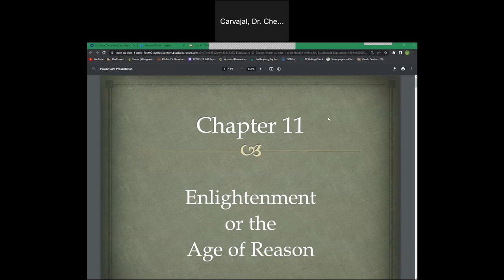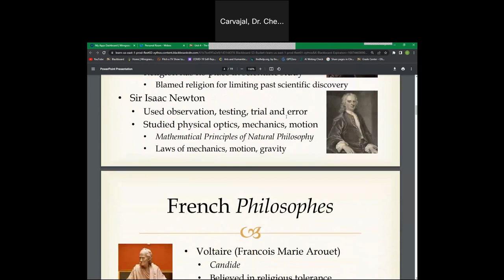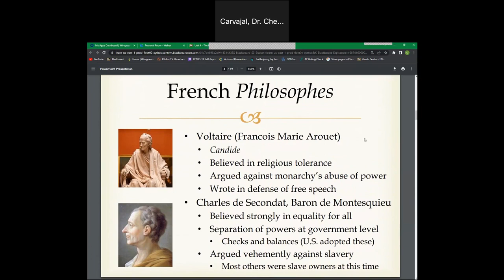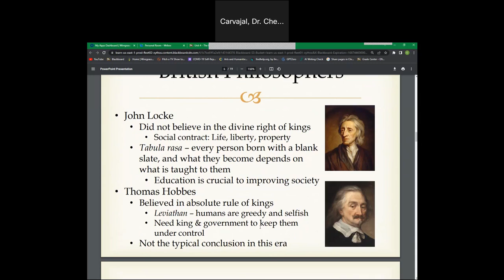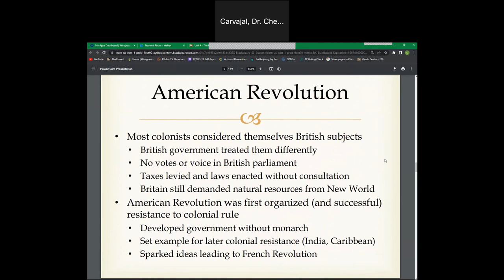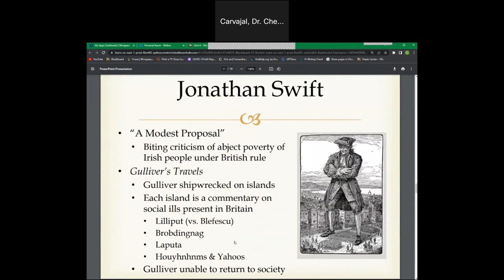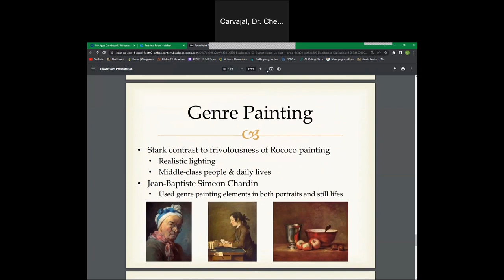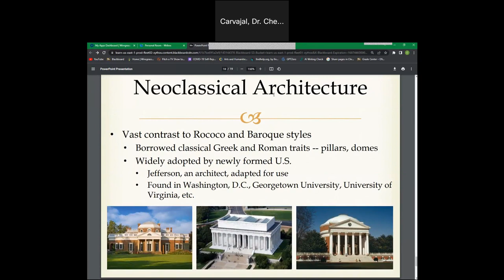Chapter 11 Lecture in Humanities